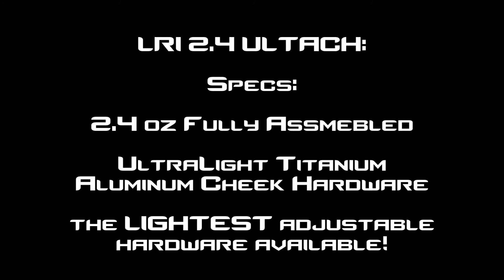2 4ultach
LRI's new 2.4 ULTACH hardware being fitted to a Manner's T5A stock.